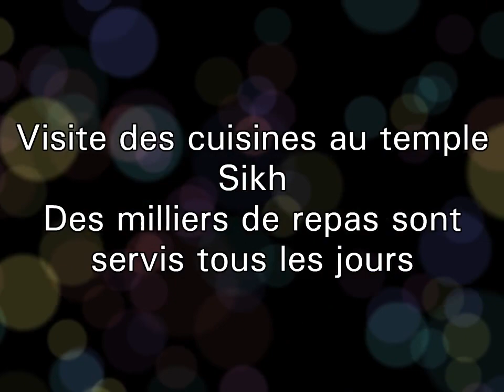RAJASTHAN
Notre voyage au Rajasthan en Janvier 2018